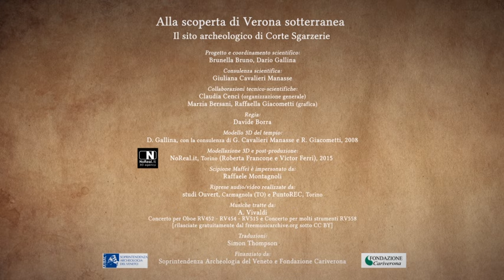Verona Corte Sgarzerie Trailer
Ricostruzione virtuale del Capitolium di Verona

"Alla scoperta di Verona sotterranea. Il sito archeologico di Corte Sgarzerie" è il nuovo documentario archeologico realizzato da NoReal su commessa della Soprintendenza Archeologia del Veneto con il coordinamento e la consulenza scientifica della dott.ssa Brunella Bruno, del dott. Dario Gallina e della dott.ssa Giuliana Cavalieri Manasse.